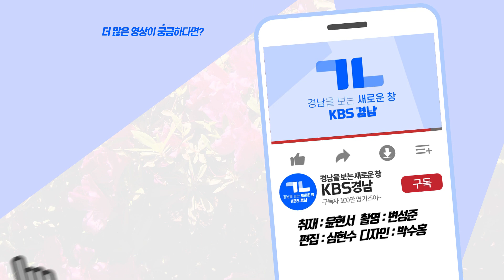아파트 7층에서 추락이요...? 어떻게 된 거야...? 살았어???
[앵커]
사천의 한 아파트 7층 창문에서
5살 남자아이가 1층 화단으로 떨어졌는데요.

20m 높이에서 떨어졌는데도 다행히 목숨을 건졌습니다.

아파트 외벽에 있던 장식용 구조물 덕분입니다.

윤현서 기자가 취재했습니다.

[리포트]
아파트 외벽 2층에 설치된
장식용 구조물 한쪽이 부서졌습니다.

1층 화단에는 부서진 구조물 조각들이 널려있고,
꽃나무 가지도 부러졌습니다.

이 아파트에 사는 5살 A모 군이 7층 창문에서
1층 화단으로 떨어지면서 난 흔적들입니다.

아파트 7층에서 1층까지 높이는 약 20m.

쿵 하는 소리에 놀라 나온 아파트 주민이 A 군을 발견하고
119에 신고했습니다.

[인터뷰]
사천 ○○아파트 주민
"아이 상태는 처음에는 의식이 없었는데,  아이가 한 10분 정도 지나서 울어서 제가 안심을 하고 있었죠."

A 군은 가벼운 타박상과 다리에 골절상을 입었을 뿐,
생명에는 지장이 없는 것으로 알려졌습니다.

A 군은 다행히  스티로폼 소재인 구조물에 부딪힌 뒤
이 화단으로 떨어져, 큰 충격은 피할 수 있었던 것으로 보입니다.

아파트 외부 장식을 위해 붙여 놓은 구조물이
완충 역할을 하지 못했다면 더 크게 다칠 수도 있었습니다.

[인터뷰]
이정훈/경남과학기술대학교 건축공학과 교수
"아마 시속 60~65km 정도 되는 차에 부딪혔다고 보면 돼요. 그러면 거의 중상이죠. 사망에 이를 수도 있고..."

경찰은 어머니가 동생을 돌보는 사이
A 군이 방에서 혼자 창밖을 내다보다
사고가 난 것으로 보고
정확한 사고 경위를 조사하고 있습니다.